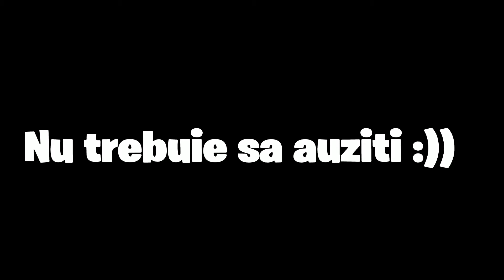Challenge-ul *SKIN RANDOM = RARITATEA ARMELOR* in FORTNITE ! Cu TRY_NIKO si Bugha_de_iasi